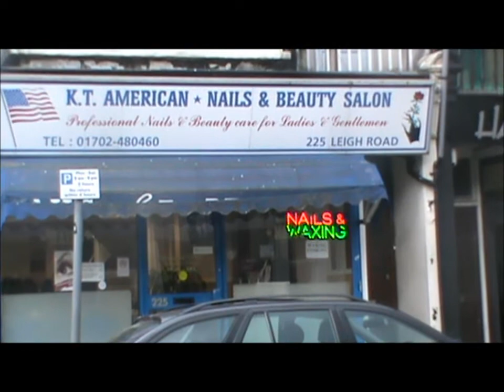An invitation to the Peeks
Trish and Richard invited the whole world to try their new BBQ grill, I thought I ought to return the invite, but I worry that they have apublic image, and unless there is a salon that can keep the Peekamacator looking like the Hollywood star he is, he might not come.